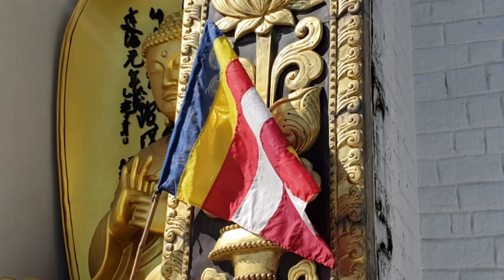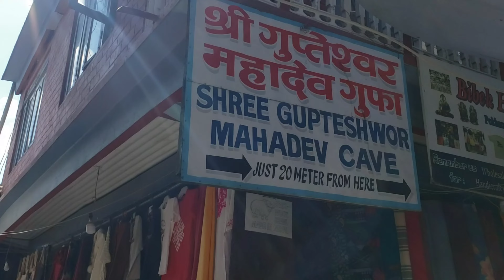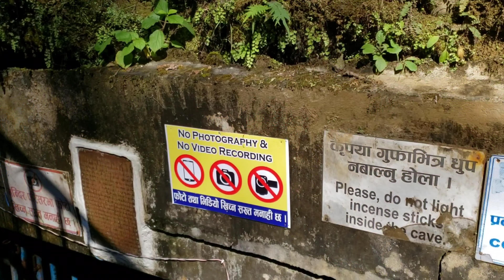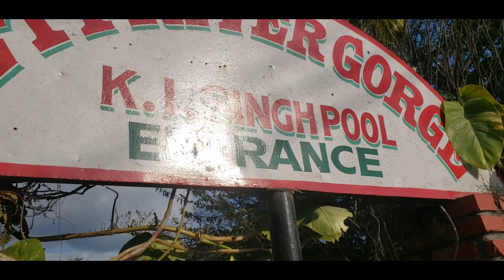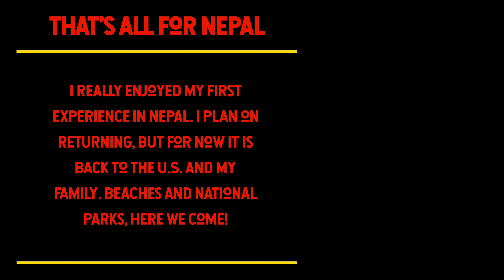Pokhara, Nepal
Pokhara is a tourist town, built around a lake with breathtaking views of the mountain peaks. It's the exploring and seeing that the world is amazing, everywhere you look that makes travel the best. Beauty can be found anywhere.